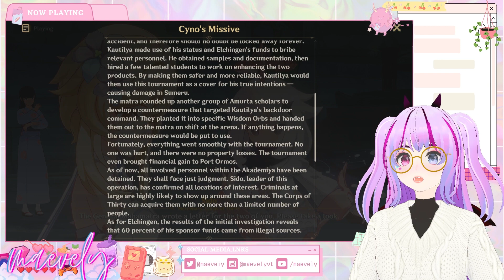THE GRAND FINALE OF SUMERU'S FABULOUS FUNGUS FRENZY (Genshin Impact)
- YesStyle.com: maevely

✨ CREDITS
Model: Vroid
Graphics: Adobe, Canva